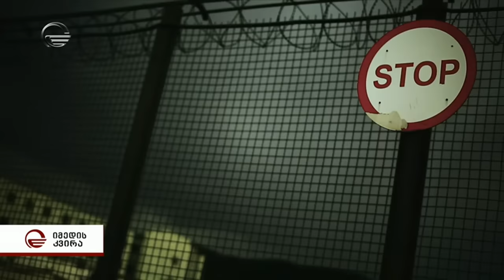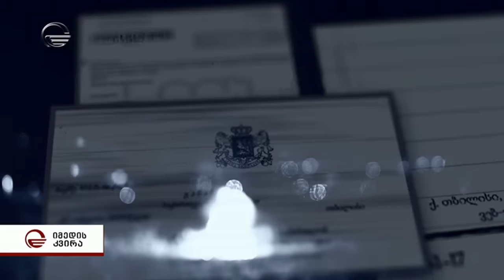კანიბალიზმის საქმე - ექსკლუზიური ინტერვიუ ირმა ყოჩიაშვილთან